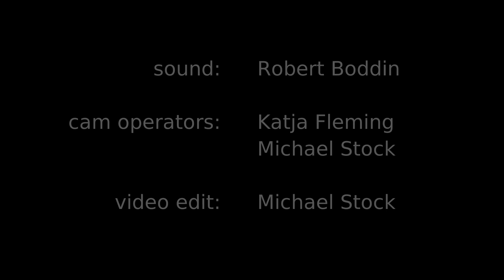Cowboy Bob & Trailer Trash - Crazed Country Rebel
Cowboy Bob and Trailer Trash performing 'Crazed Country Rebel' live @ Kasseturm in Weimar (Germany)

Special Thanks to 'Kasseturm Media Division' for providing the video!